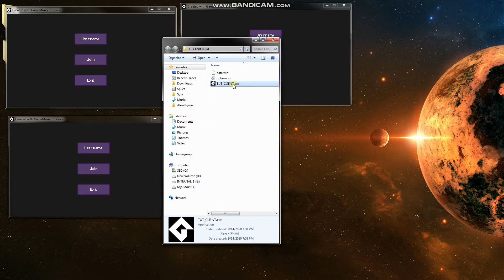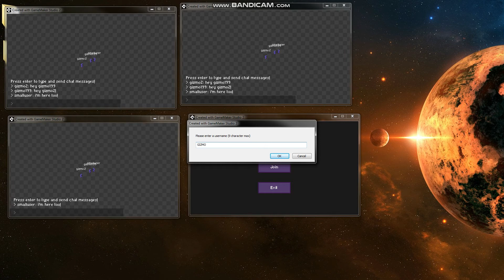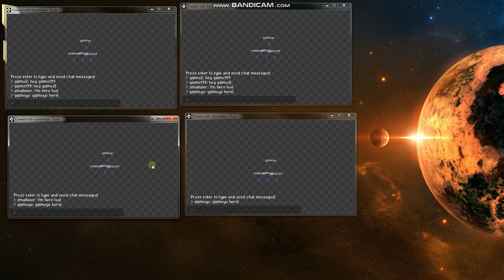Multi-player server and clients WORKING! :D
After a few days I have gotten my client and server working for MULTIPLAYER STUFF! its only local rn with a dedicated server, but its a step in the right direction. Includes chat with word filtering, username filtering / limiting. Loving it! Never thought i'd be able to do this! :D